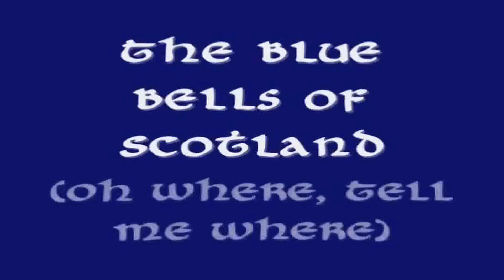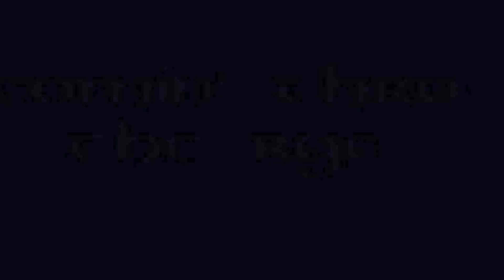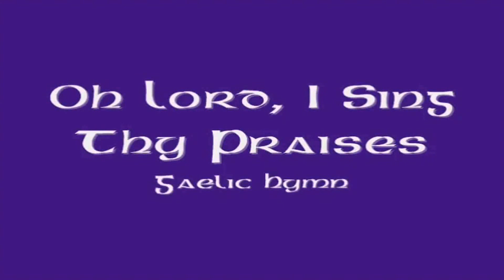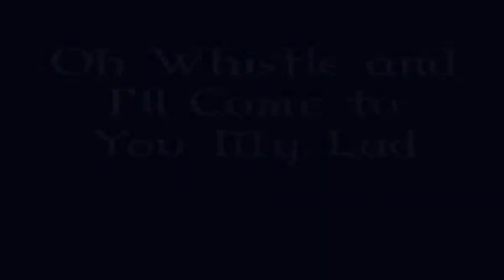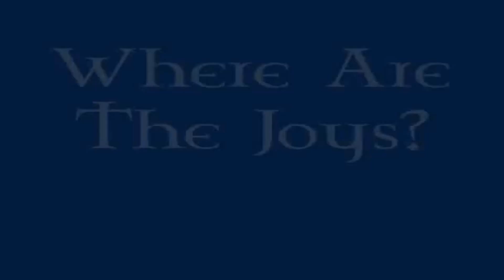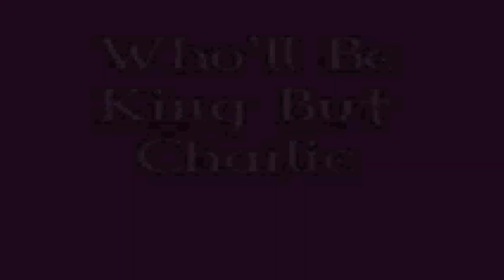A Bruxaria — Músicas Bruxescas Britânicas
Música das Esferas ou Magia, a Harmonia do Cosmos, e a Contemplação do Belo

Melodias e sinfonias:
1) Black Velvet Band [Irish Song]
2) The Blue Bells of Scotland [Oh Where, Tell Me Where]
3) Irish Washer Woman Traditional
4) The Last Rose of Summer [Von Flowtow]
5) Loch Lomond
6) Oh Rowan Tree
7) The Smiling Spring
8) Adieu Dundee [Scottish Song]
9) A-Roving' - Faithless Nancy Dawson [Sailois' Song]
10) Braw Braw Lads [Gala Wathers]
11) By Ye Banks And Braes [Scottish Song]
12) Comin' Thro The Rye
13) Hush-A-Bye Darling [Scottish Lullabye]
14) John Grumlie [Scottish Song]
15) Last May A Braw Woo'er [Scottish Song]
16) The Lily of The Vale
17) The Last Gleam of Sunset [Mary MacNeil]
18) Oh Lord, I Sing Thy Praises [Gaelic Hymn]
19) Oh Mary At The Window Be
20) Oh Whistle And I'll Come To You My Lad
21) Paddy Whack [Irish Jig]
22) Rantin' Rovin Robin [There Was a Lad Was Born In Kyle]
23) The March of The Cameron Men [Scottish Folk Song]
24) Twas Upon A Lammas Night [Scottish Folk Song]
25) Up In The Morning Early [Cauld And Raw]
26) What Ails This Heart of Mine?
27) Where Are The Joys? [Words By Burns]
28) Why Left I My Home? [Scottish Folk Song]